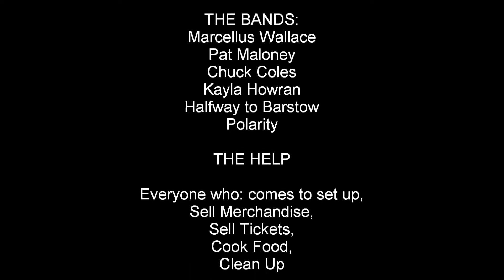BBB 8 Time Lapse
Marcellus Wallace - Brand New Day
BBB 8 - July 20th, 2013